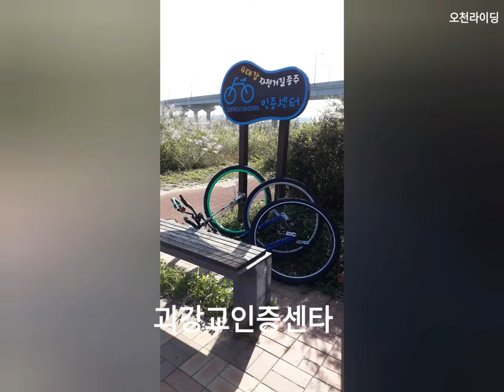[국토종주, 4대강]오천,미호천 라이딩[36인치 외발자전거 장거리 라이딩]